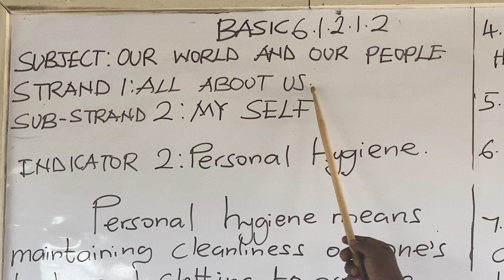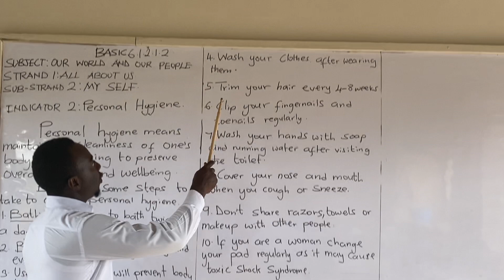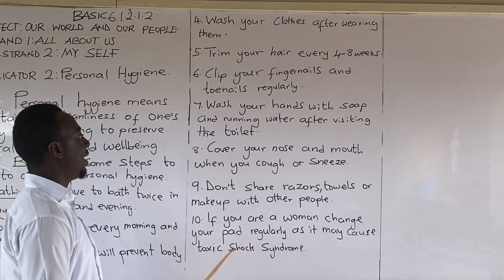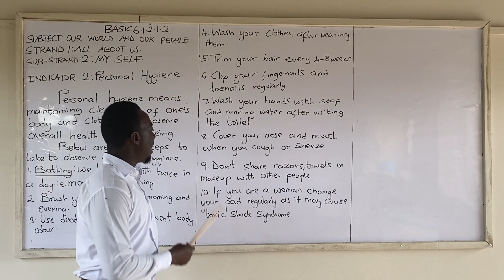Myself indicator 2 Basic six